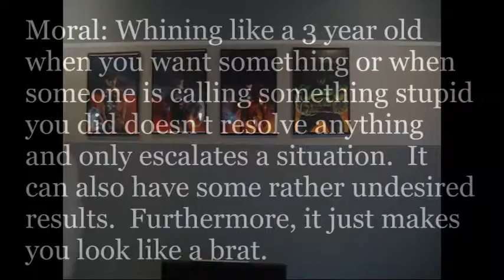That WiseGuy: Episode 15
The Season Finale has arrived!  And no, it's not some epic extravaganza.  It's a normal ol' episode.